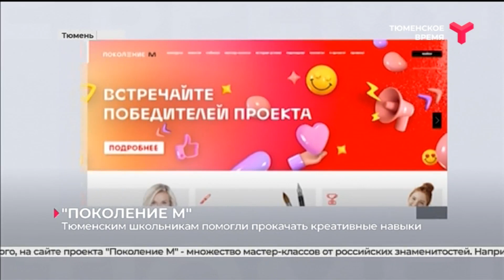Тюменским школьникам помогли прокачать креативные навыки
Тюменским школьникам рассказали, как прокачать креативные навыки. Для этого в областной столице прошёл мастер-класс тюменских экспертов по музыкальному промоушену. Всё это - часть творческого благотворительного проекта МТС "Поколение М". Он создан для того, чтобы помочь раскрыть таланты ребёнка.